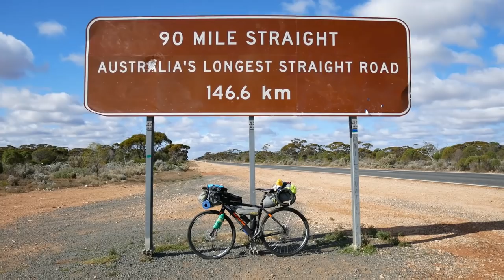Top 6 Best Value Bikes (Budget Bikes Under $1000)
Like what I do? Please, consider supporting at the link here.. :)

For a discount on Reid Bicycles checkout this link and type in the offer code "FREE50"

1. Reid CX (8:00)

2. Btwin Triban 500 (6:13)

3. Fuji Tread 1.3 / Jari (3:55)

4. Fuji Sportif 1.5 D (2:03)

5. Berg Fuego 7.5 (0:38)

Raleigh Venture 27.3 - MTB (10:05)

I do take photos too.. :D

- Marq - Cara Fay - andy zootie - Nejc Mirtič